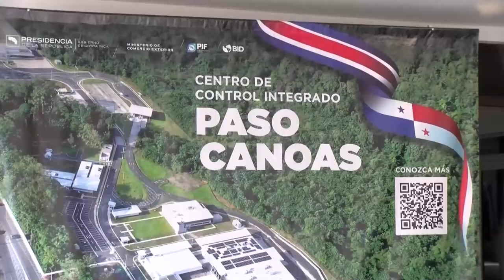Esta semana comenzó operaciones el centro de control integrado de Paso Canoas